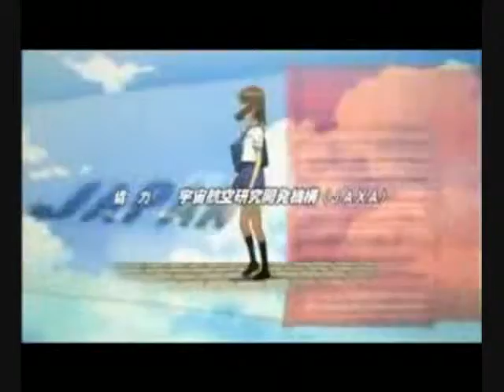Red Rocket Rising (Cover)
Fan-dub of Beforu's Red Rocket Rising.

Things I missed:

Pictures:  I do not own Fushigi Yuugi or Chobits